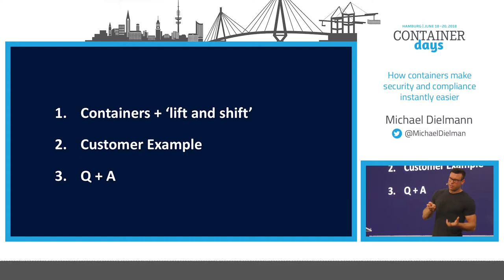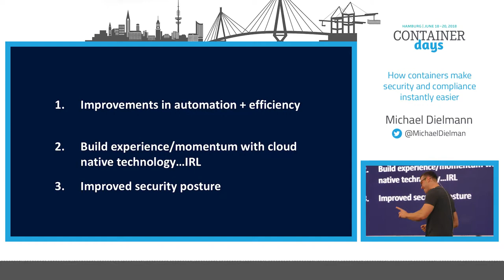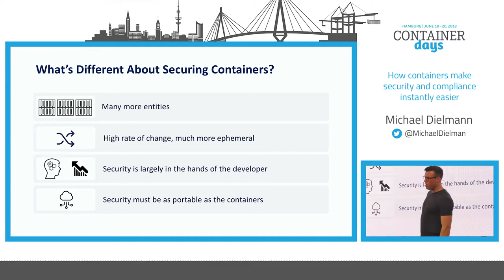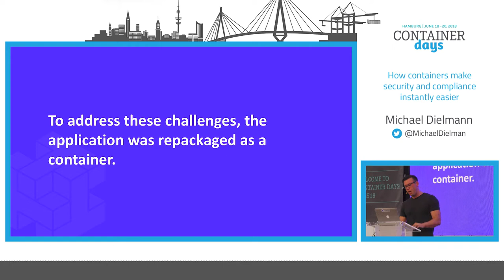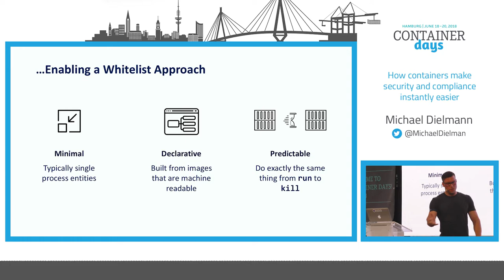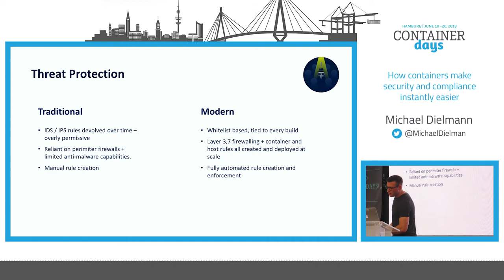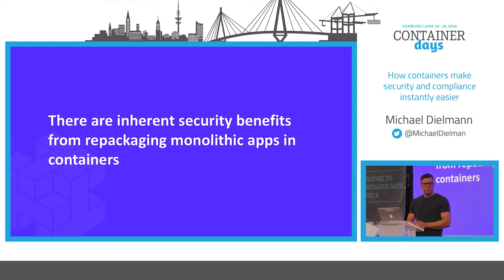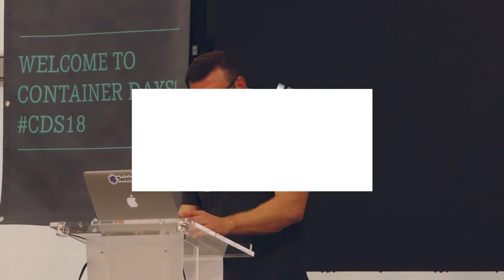How containers make security and compliance instantly easier – Michael Dielmann, Twistlock